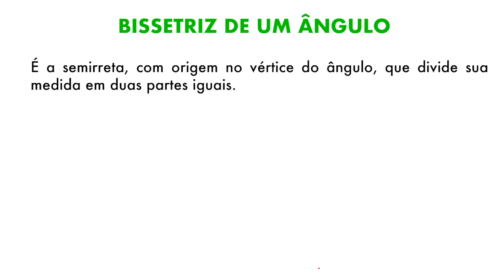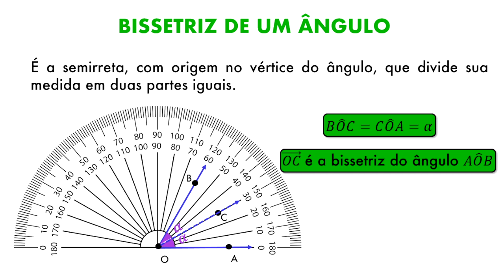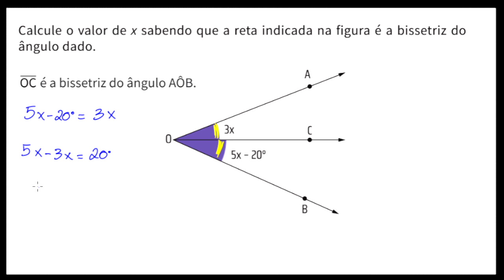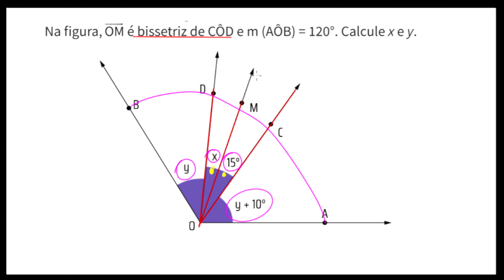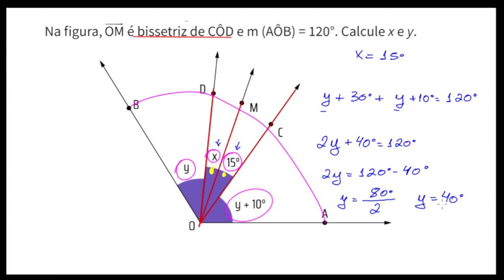Bissetriz de um ângulo.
O que é uma bissetriz?